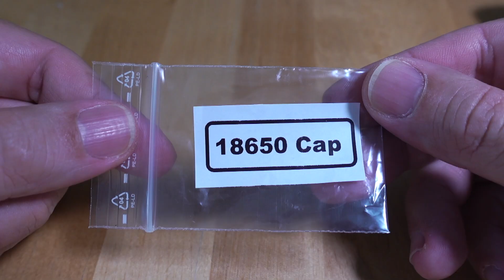Yogs E-Pipe nex Klassik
„Ich rauche nicht“ Merch gefällig?

Hört auch in meinen neuen Podcast hinein:

"Die Dampferschule - Der Podcast"

unter anderem auf Spotify

Übrigens:2 Songs von mir sind ab jetzt erhältlich. Als Download und als Stream. Bei allen bekannten Anbietern.
Künstlername: Backendampfer

Schaut vorbei

RANDOM SHERLOCK

Meine Amazon Wunschliste: